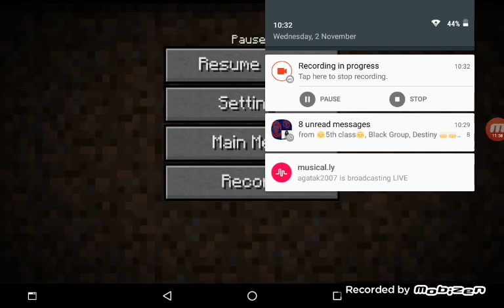MCSM:"THE ORDER OF THE STONE" part 1